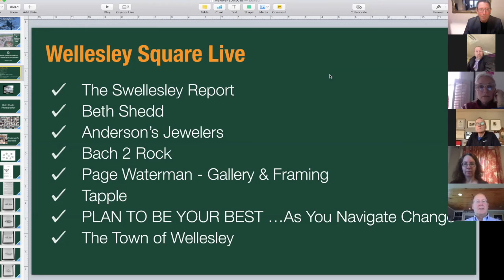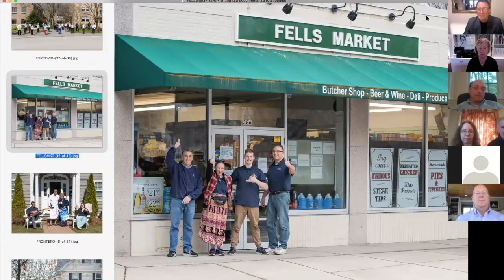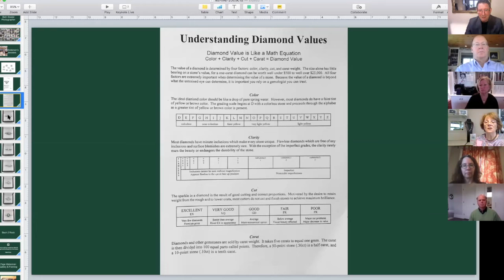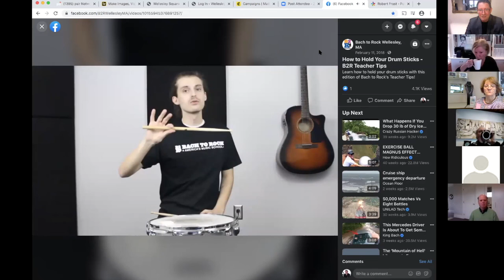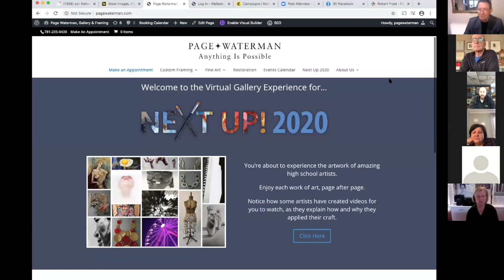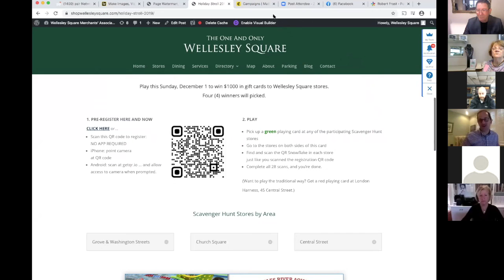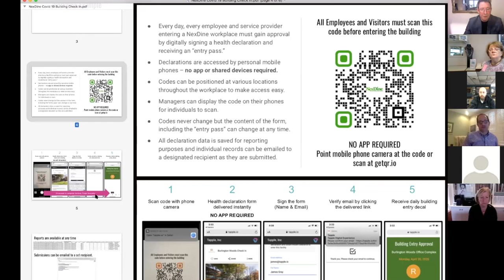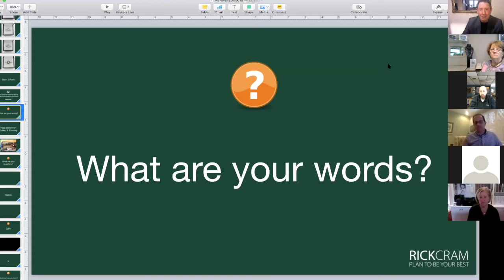Wellesley Square Live on Friday, May 1, 2020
Wellesley Square Live is an engaging virtual gathering to connect with neighbors, your favorite merchants and to learn how Wellesley Square is still at your service.

The Wellesley Square Merchants' Association sponsors this program, which is hosted by Rick Cram, creator of PLAN TO BE YOUR BEST ...As You Navigate Change.

is where you can learn all about the restaurants, services and shops in Wellesley Square, Massachusetts.